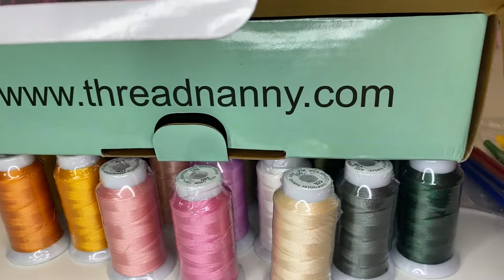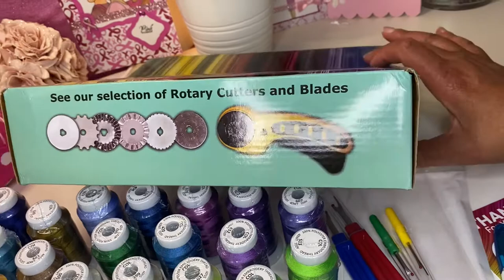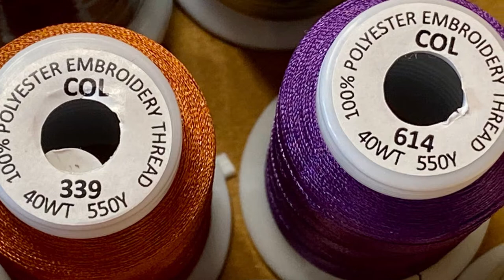Embroidery Supplies from Threadnanny… Unboxing!!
@Mz Lela Pink Journey

Hang with me for a really quick video while I unpack this awesome box of beautiful colors of embroidery threads received from threadnanny.com.  After the unboxing, I will use my Babylock Flourish II embroidery machine to embellish a project.

Thank you @threadnanny for sharing this box of 100% polyester 40WT embroidery threads (550Y) for my review.

*Affilate Links*

-Cutaway Embroidery Stabilizer
-Tear Away Embroidery Stabilizer
-Sewing Machine
-Clover Rotary Cutter 60mm
-Sewing Ruler Handle
-Wool pressing mat
-Tailor Clapper
-Auto Heat Press
-Brother Scan N Cut DX SDX325
-Brother Scan N Cut Rotary Auto Blade
🌸MLPJ Social Media Links🌸